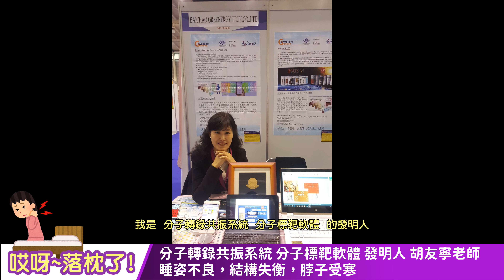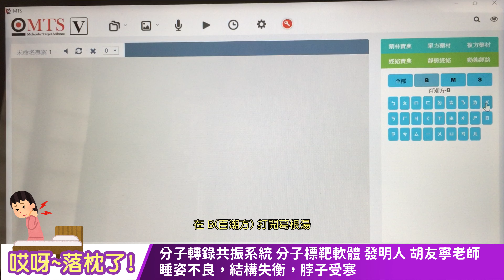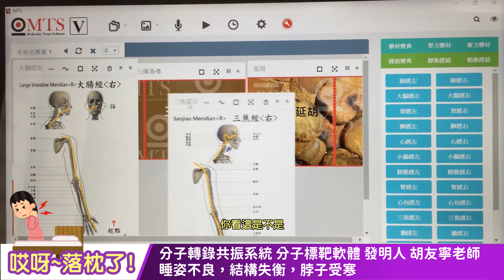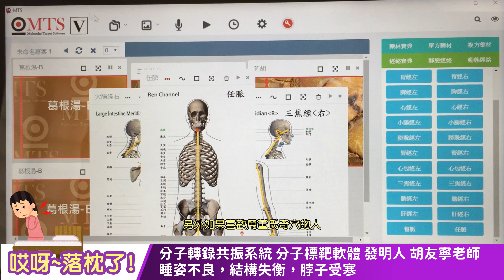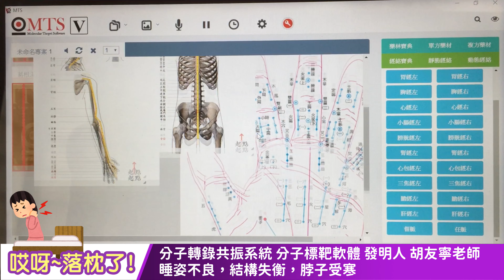【中文字幕】wellness 哎呀~落枕了! 睡姿不良，結構失衡，脖子受寒